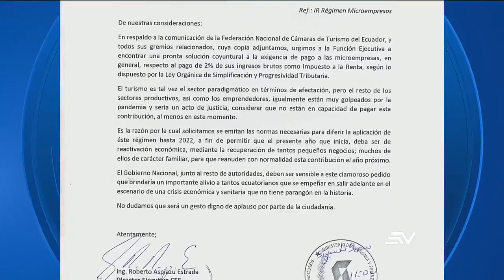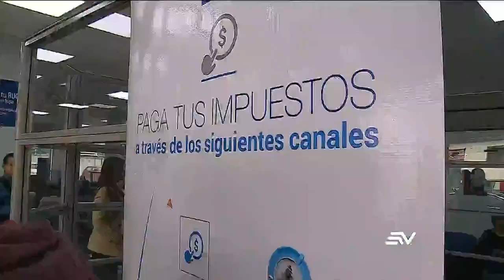Preocupación entre microempresarios por pago del 2 % de Impuesto a la Renta